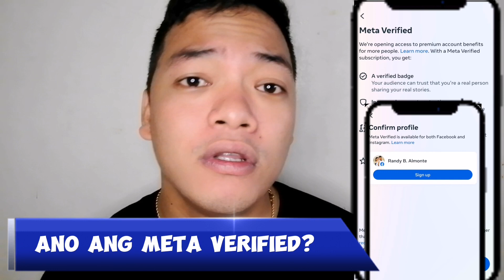ANO ANG META VERIFIED?